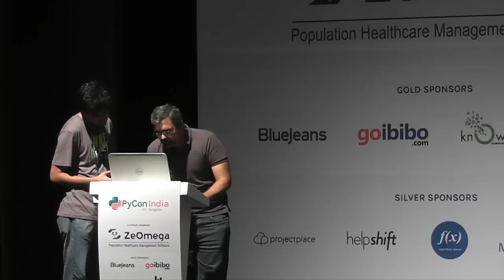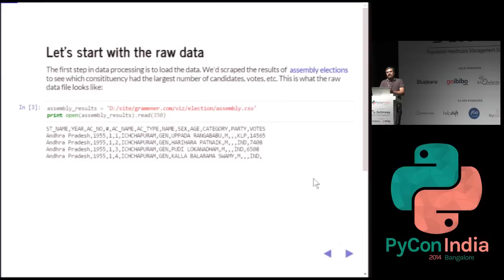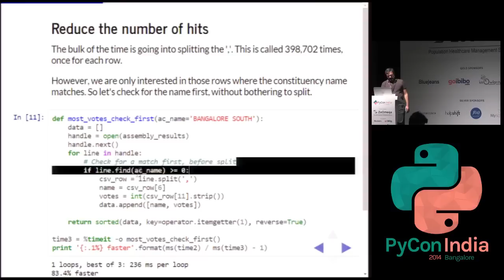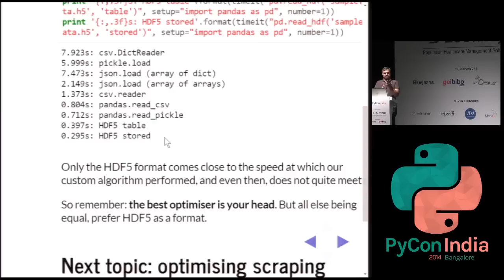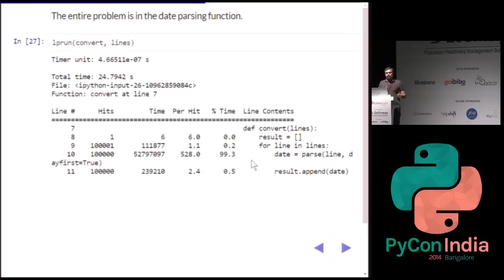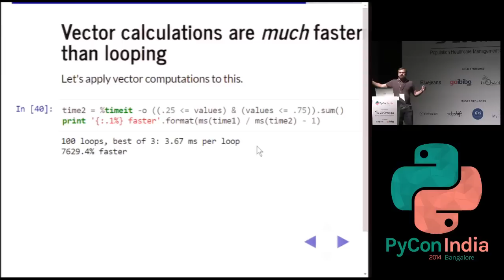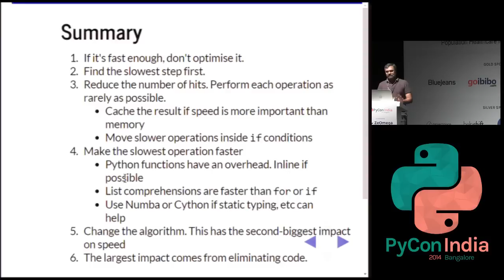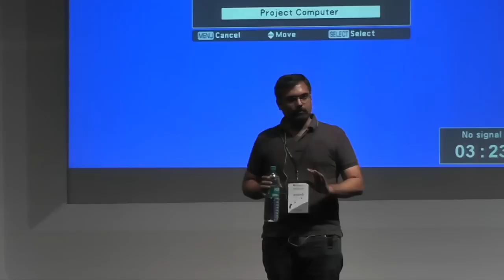Faster data processing in Python